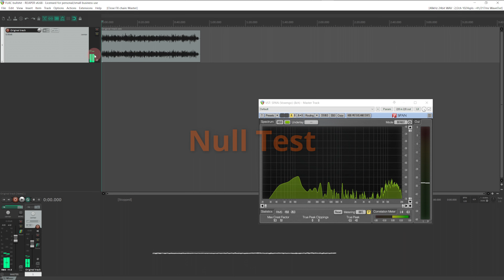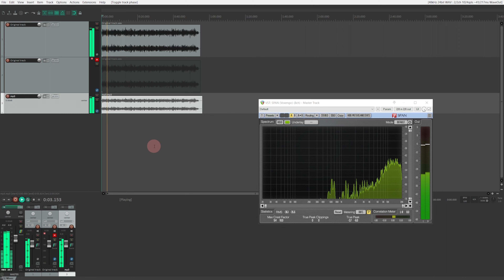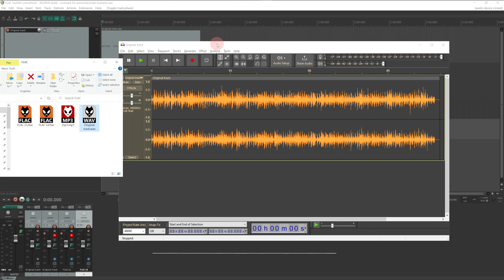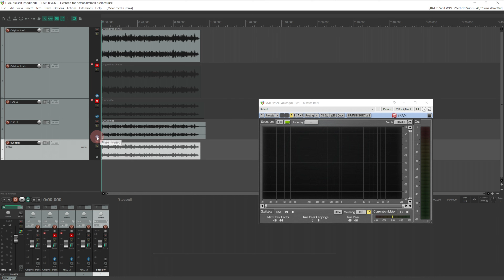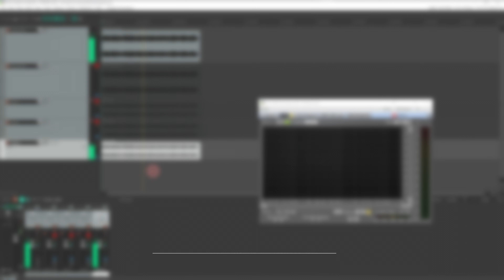FLAC은 음질이 안 좋다? PCM 원본과 다르다?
FLAC은 PCM 원본과 100% 동일하게 재생되는 코덱입니다.
압축 레벨에 따른 영향도 전혀 없는 무손실 압축 코덱입니다.

🦴 참고
- 영상에서 사용한 마이크와 인터페이스: SM7b, Motu M4
- 전체 오디오 레벨은 -14 LUFS로 노멀라이즈 했습니다.
- 유튜브 자막을 지원합니다.